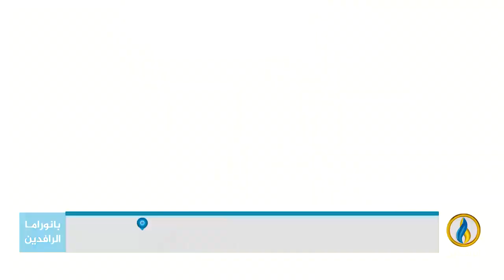مداخلتا شريف عبد الحميد وحسام عز الدين بشأن التطورات في غزة على وقع المجازر التي يرتكبها الاحتلال